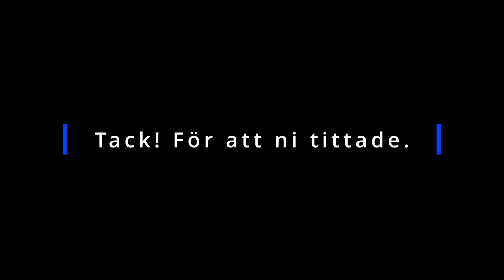Vlog 42 2023 | Tänker högt, ritar och berättar.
En ny video är uppladdad. Vlog 42 2023.

I den här videon får ni ta del av mina tankar och lite vad som planeras för Nyköpingsån.

Även om jag visar och/eller nämner produktnamn så är det INGET samarbete eller reklam i någon form.

Photo: Kjell Ericsson
Editing: Kjell Ericsson
Redigerad i DaVinci Resolve 18